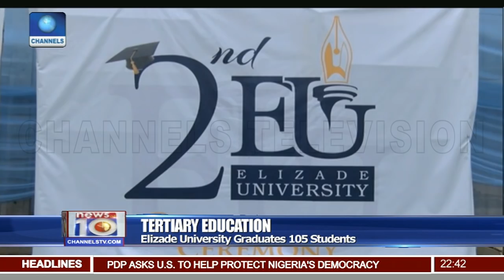Army Builds New Detention Centre In Giwa Barracks, Maiduguri Pt.3 |News@10| 28/04/18